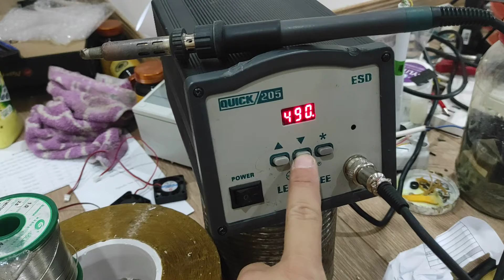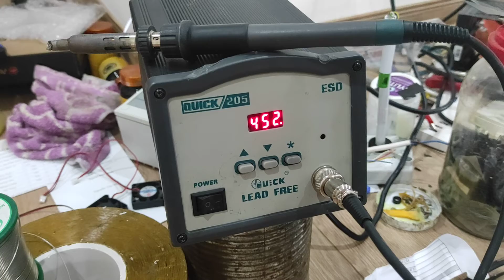Video test Quick ngay 28 05 21